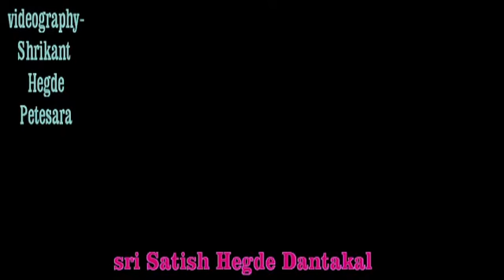ಯಕ್ಷಗಾನ ಗಾನವೈಬವ (ಬೆಳಸಲಿಗೆ ಕಲಾ ಪ್ರತಿಷ್ಠಾನ)ಸತೀಶ ಹೆಗಡೆ ದಂಟಕಲ್- ವಾಯುಜನ ನುಡಿ ಕೇಳಿ